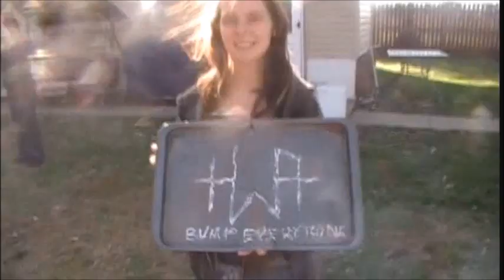The HWA Free-Per-View Report (Spring Breakout 2012)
For the first time in 2012, Skeeter Moxley brings you EVERYTHING you need to know about the next big Free-Per-View spectacular from the Hybrid Wrestling Alliance.  It is the season premiere of "The HWA Free-Per-View Report", and we talk our season premiere, Spring Breakout 2012, this Saturday.